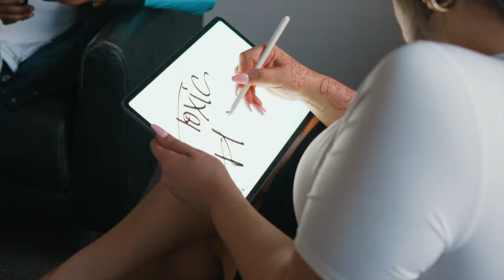Rello Montana - Toxic Flaws (Official Video) Shot